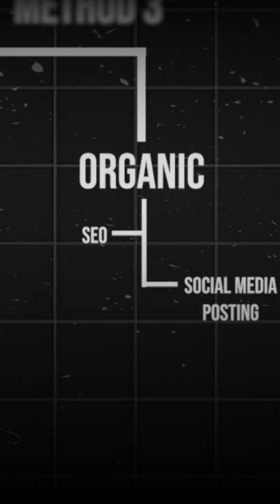3 main ways to get leads for your local business right now!